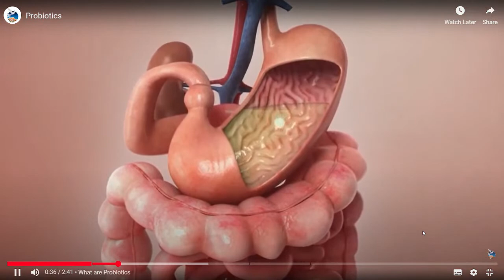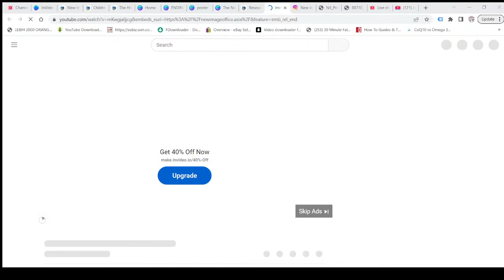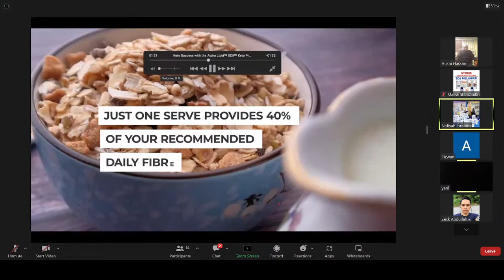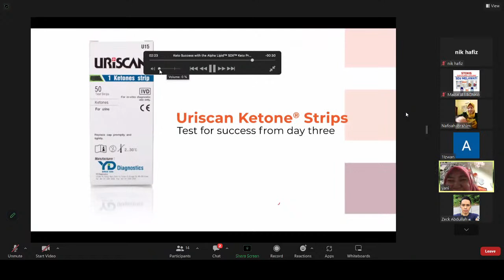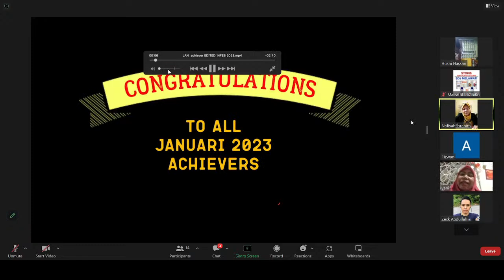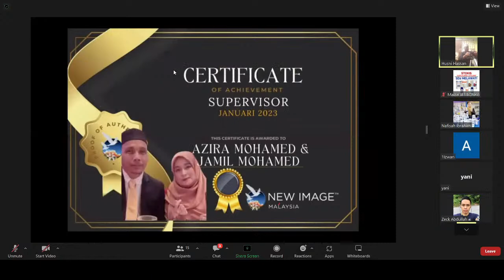ZOOM 28.2.2023 : TESTIMONI2 TERHEBAT DARI PENGGUNA SENDIRI SECARA LIVE. JANGAN LEPAS PELUANG !!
JANGAN LEPASKAN PELUANG UNTUK MENDENGAR DARI TESTIMONI-TESTIMONI HEBAT YANG MENGAMALKAN PRODUK NEW IMAGE‼️

Ajaklah seramai mungkin saudara2 dan rakan2 anda untuk sertai zoom pada malam ini dan ketahui sendiri keberkesanan produk New Image🌸🌺

Jumpa anda semua mlm ini‼️

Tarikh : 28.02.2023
Hari : SELASA
Masa : 9.15 malam

Anda lihat, anda dengar dahulu dan kemudian baru nilaikan peluang yang kami kongsikan ini.